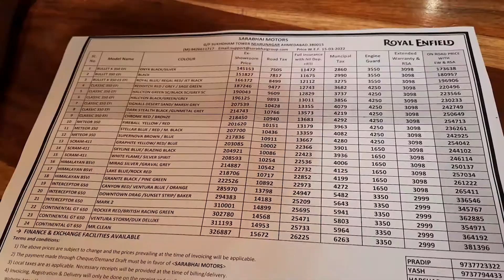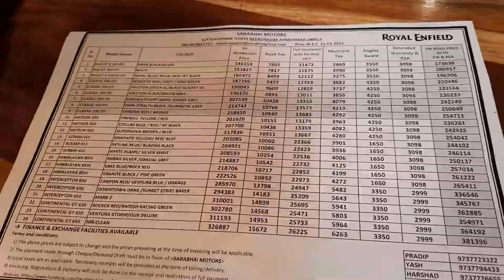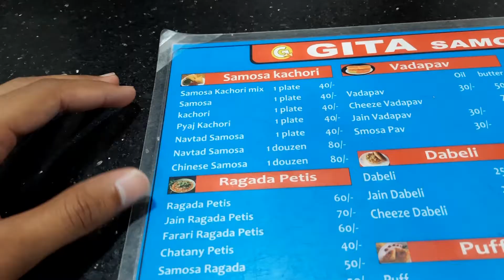Bullet Ki Test Drive Lene Ke Liye Showroom Me Gaye | Vlog 22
Bullet Ki Test Drive Lene Ke  Liye Showroom Me Gaye
Vlog 22
My Camera
Mobile Phone
Cheap and best Mic
Attention ::-
This video made by HJP Entertainment. Any part of this video use in other activity platforms will be illegal also This video under copyright.